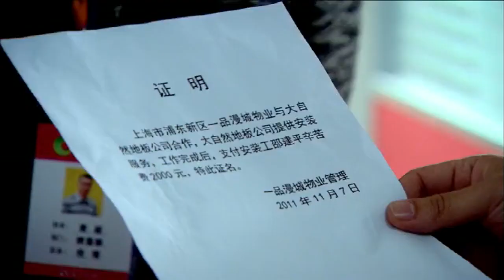窮小子終於能娶媳婦了，高興的抱著未來老婆轉圈圈，不料竟出了這樣的事